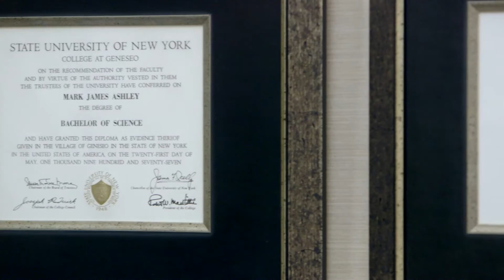The Story of Centre for Neuro Skills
How it all began and what inspires our commitment to being a leader in brain injury rehabilitation for over 30 years. [1080/HD version]